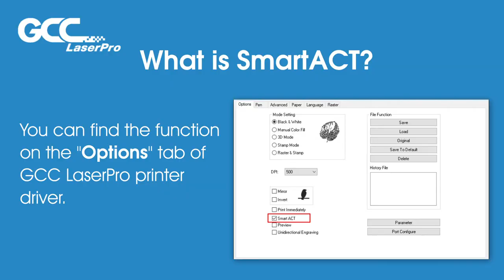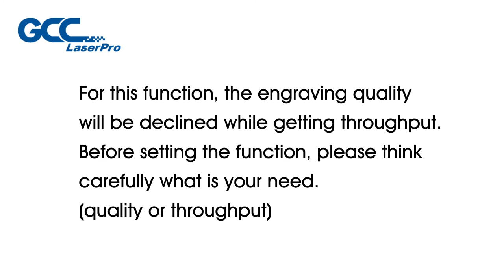GCC Laserpro---Printer Driver Introduction--SmartACT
What's SmartACT
SmartACT is a print driver function, which can reduce the acceleration area to save time to process a job.